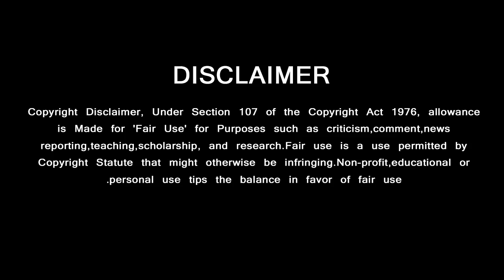Mega Mass Response For Thala Ajith | College Students Rocking | Thala59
கல்லூரியில் அஜித்துக்கு கிடைத்த மாஸ் வரவேற்பு அதிரவிட்ட மாணவர்கள்

GREEN VISION CHANNEL DOESN'T SUPPORT PIRACY